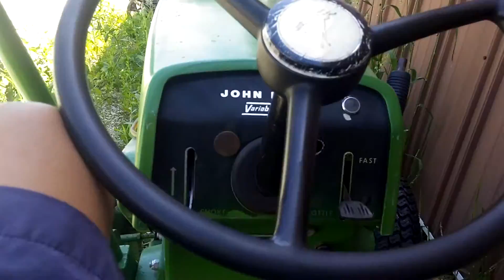1966 John Deere 110 old start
After I got a new head gaskit it runs like a champ